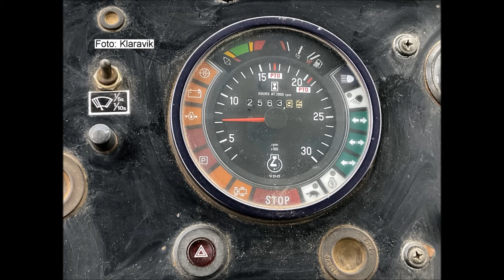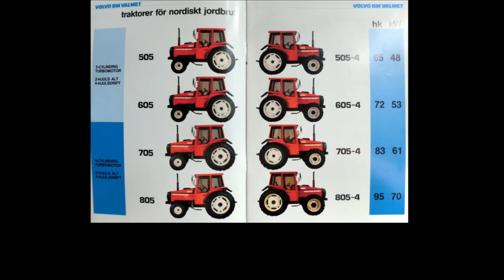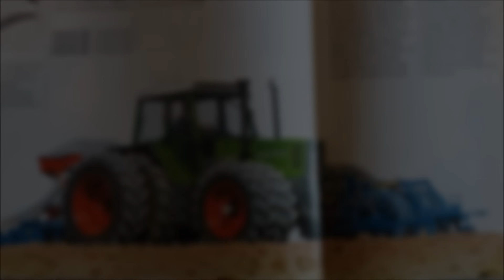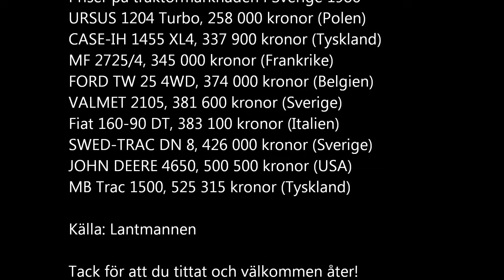Bra eller dålig? Ägarnas erfarenheter av Volvo BM Valmet 2005-2105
Hur ska man få veta om en traktor är bra eller dålig? Man kan ju fråga ägarna. Det var precis det som Lantmannen gjorde i en stor enkät. Och nu ska vi berätta om resultatet.